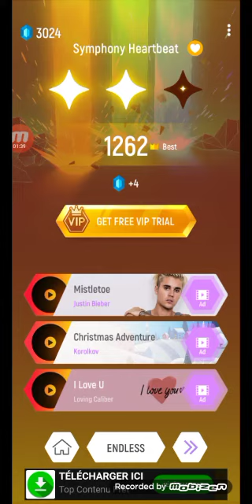Tiles Hop Symphony Heartbeat